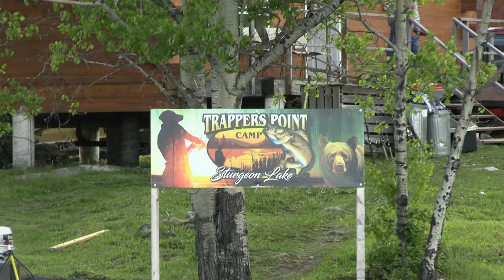SUMMER TIME WALLEYE FISHING (Fishing in Canada part 1)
Watch the beagle boys slay summertime walleye's while on an outdoor adventure in Canada. Using Lindy rig's and spinner rig's to catch some great fish.